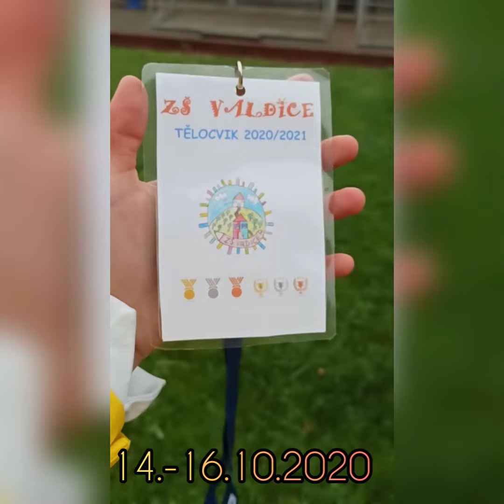TĚLOCVIK ZŠ Valdice 14.-16.10.2020